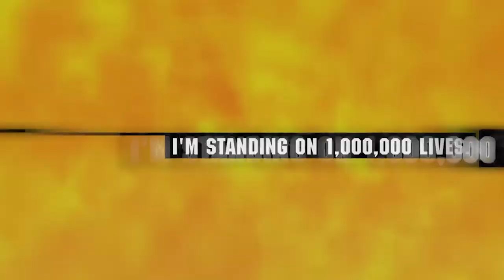I'm Standing on a Million Lives: Isekai Gantz?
I noticed something that I believe The Anime Man or some other Anituber noticed about I'm Standing on a Million Lives. That it seemed similar to Gantz, as someone who is famaliar with both series, I thought I would expand on that as well as give my thought on both the anime and manga of A Million Lives.